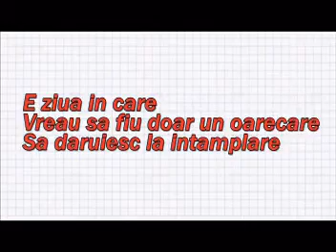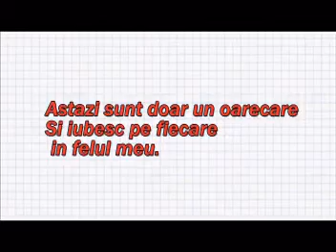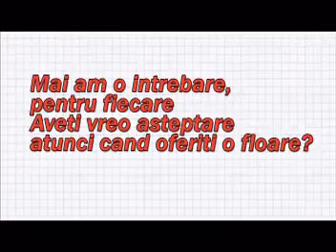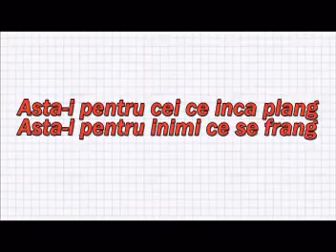Smiley Oarecare Edit Alina